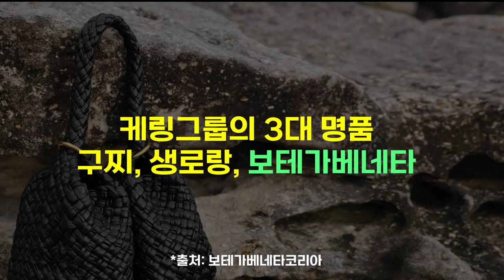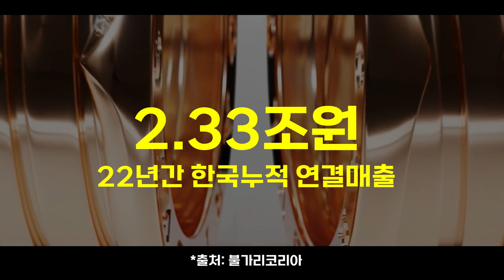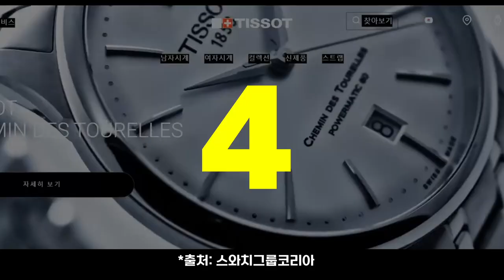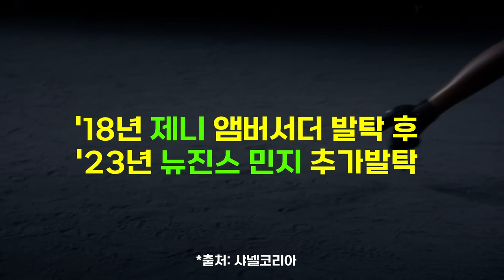0560 👜명품사 누적 한국매출 1조클럽 TOP14 (2023년) | 루이비통,샤넬,리치몬트,스와치,버버리,프라다,로렉스,크리스챤디올꾸뛰르,티파니,불가리,페라가모,에르메스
*출처: DART,각사 종합
*기준: 실적공개 시작연도부터 FY2022년 실적까지 합산된 누적 연결매출 각사 비교
*대상: 명품사 한국지사 한국실적
*참고: 리치몬트코리아,버버리코리아,보테가베네타코리아,입생로랑코리아,발렌시아가코리아,부쉐론코리아 등은 FY2022년 실적 미발표로 해당연도 실적이 미포함 되었습니다.

※유의 사항
- 실적이 미공개 또는 누락된 경우 해당기간은 미표시 하였습니다.
- 그럼에도 불구하고 일부기업은 누락/제외 되었을 수 있습니다.